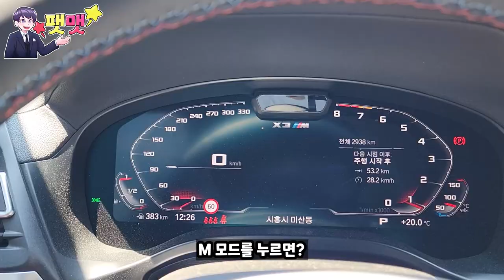작은 패밀리 SUV 지만 강력하면서 날렵한 X3M 컴페티션 시승기~!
BMW 대치전시장 "도이치 모터스"에서 차량을 받아 시승 리뷰를 진행하였습니다.

BMW대치 전시장 도이치 모터스 이충현 팀장님 : 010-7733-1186